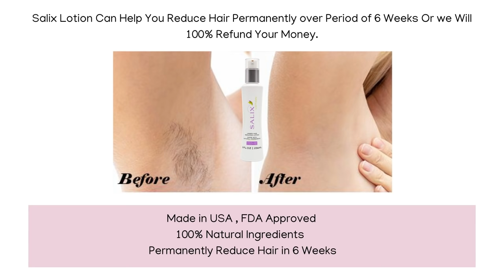Female Private Part Hair Removal Video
Permanently Hair Removal For Female Private Parts Without Laser, Pain and Lots of Money at Home?